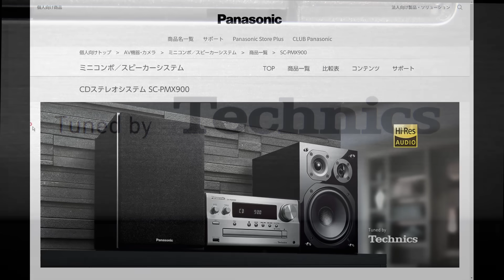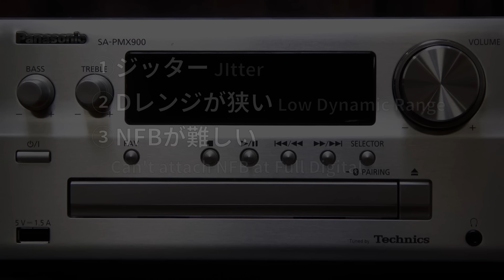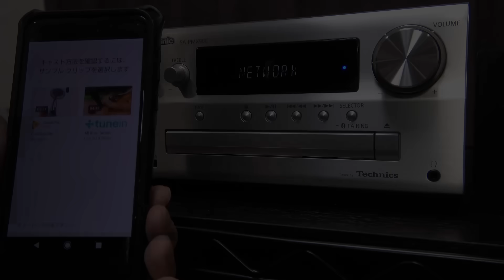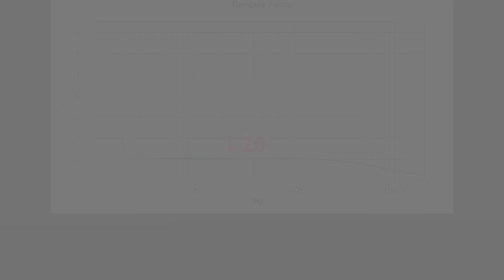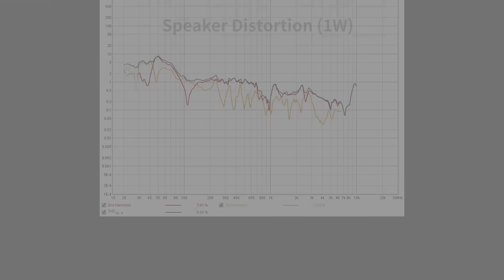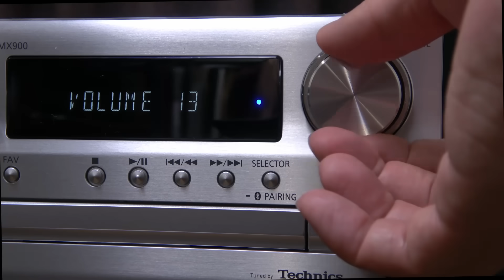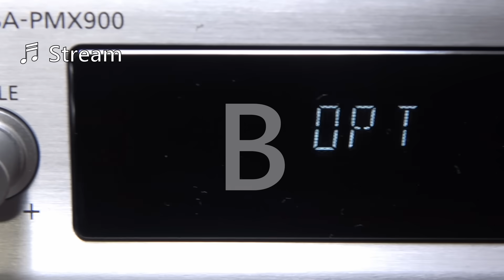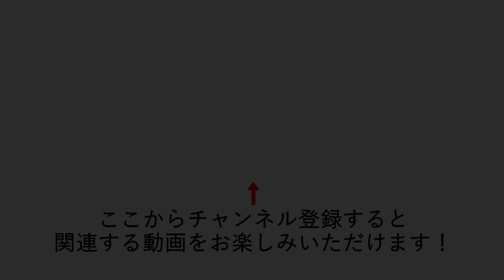フルデジタル搭載ミニコンポSC-PMX900の実力を検証する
パナソニックのSC-PMX900を徹底調査。史上最高をうたう JENO Engineの性能とやらを見せてもらいます。

**参考購入先**
SC-PMX900

**目次**
00:00 イントロ
00:52 仕様
01:52 デジタルアンプの課題
02:18 現物の確認
05:18 測定結果
12:40 ハイレゾは皮膚に感じる？
13:39 試聴
16:26 SC-PMX900の結論

コミュニティに移動しました。メンバー限定公開です。